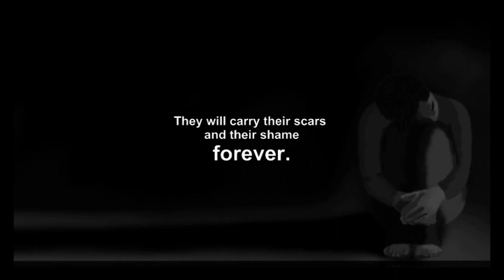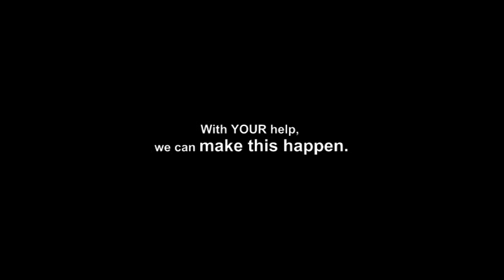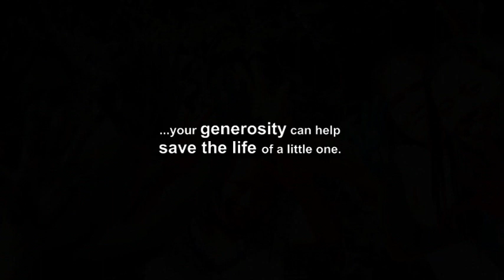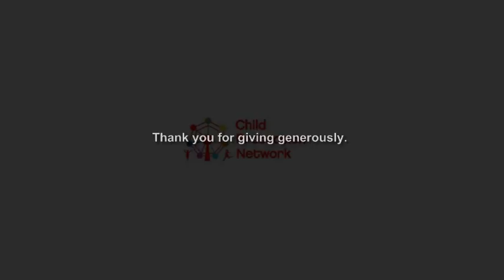CPU at 10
Title: CPU - Child Protection Unit at 10 A
By: Child Protection Network Foundation, Inc.